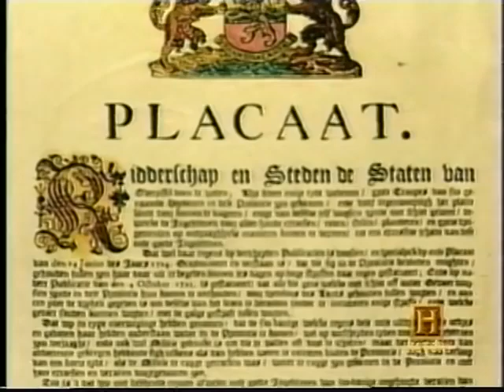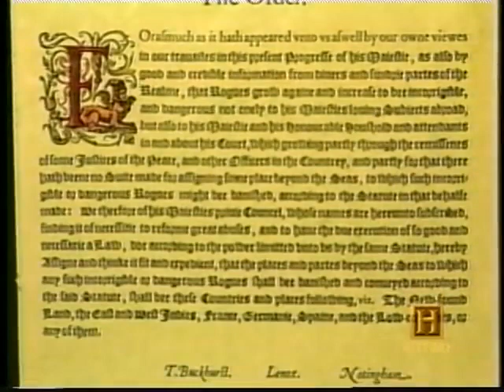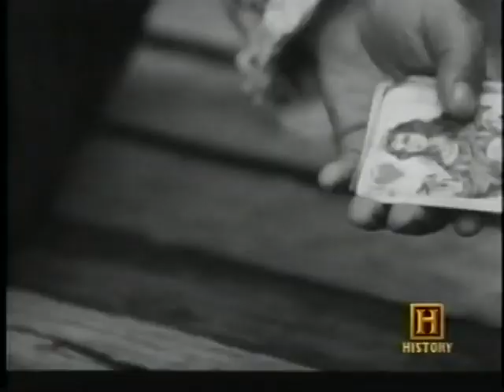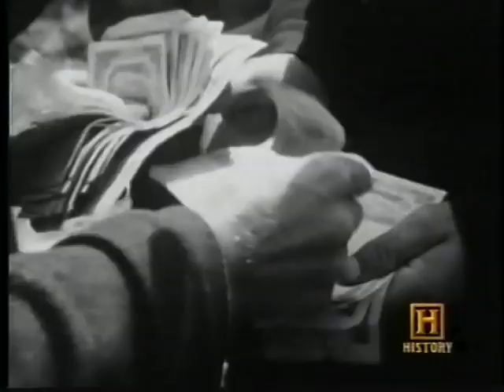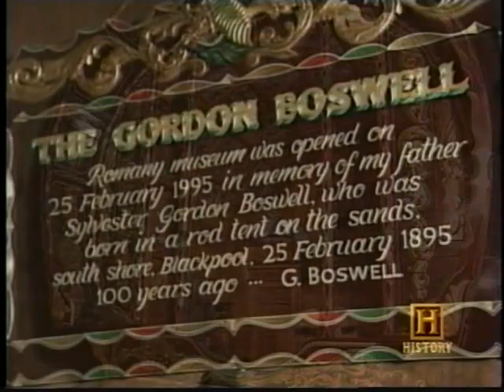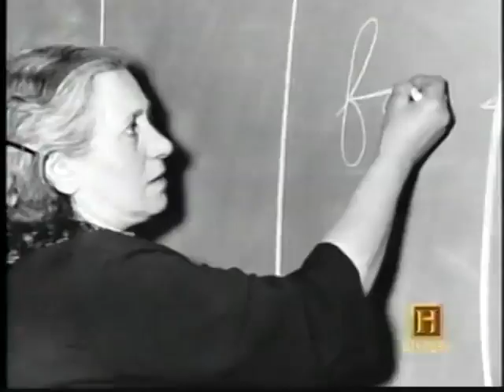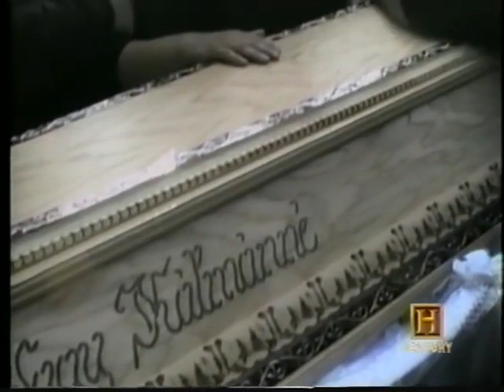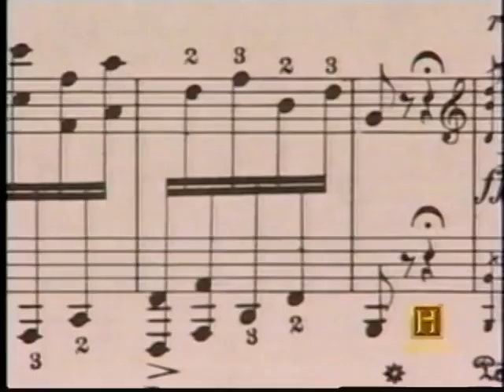Curse on the Gypsies Part 2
Curse on the gypsies
Authors:David Ackroyd, MPH Entertainment (Firm), History Channel (Television network), A & E Home Video (Firm)
Summary:Gypsies, or "Rom", are a centuries old race without a homeland. Misconceptions about Rom occur because of the gypsy tradition of keeping an oral history rather than a written record of the people. Hence, outsiders have provided many misconceptions about the nomadic gypsies as fortune-tellers, thieves, and prostitutes. This nomadic culture has endured persecution, hatred, and even murder for centuries. This program helps dispel some misconceptions about gypsies